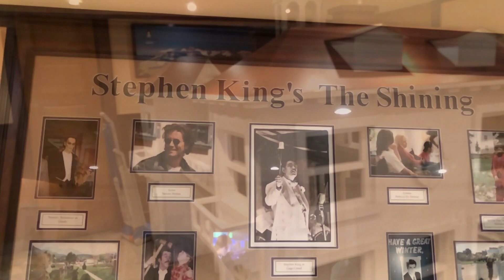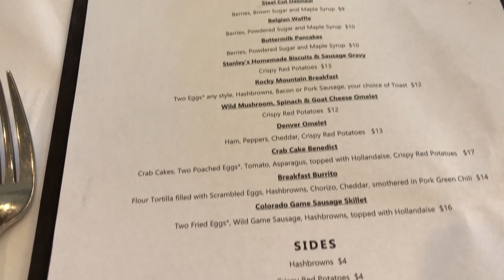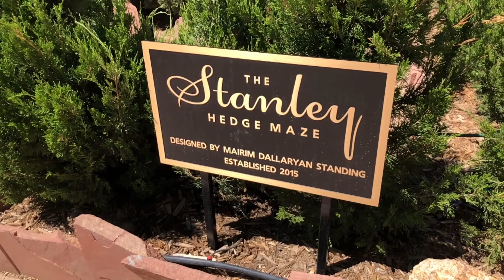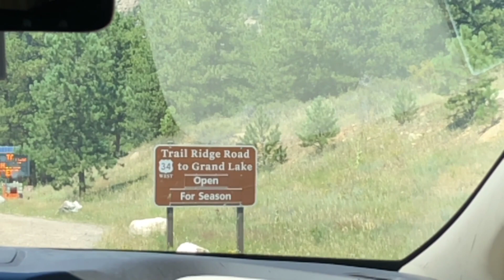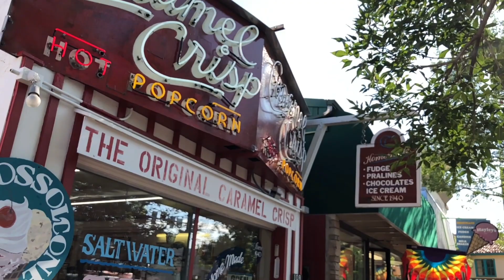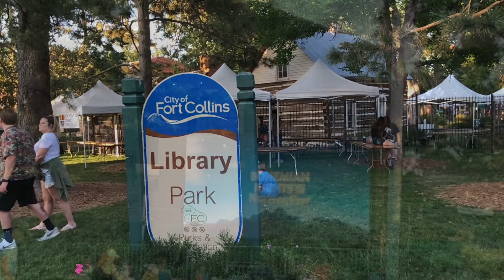Celebrating 10 Years of Marriage at the Stanley Hotel!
Join us as we visit our wedding location, the Stanley Hotel in Estes Park, to celebrate our 10-year wedding anniversary! We had a fun day in Estes, Rocky Mountain National Park and ended the day at Bohemian Nights at New West Fest with the Katie Herzig concert! Such a fun day and a perfect way to celebrate 10 wonderful years of adventures together!

Taking Me High Taking Me Low - Johan Glössner feat. Jason Dering
Mountain Downhill Part 1 - Sum Wave
Young (Hallman Remix) (Instrumental Version) - Chris Coral